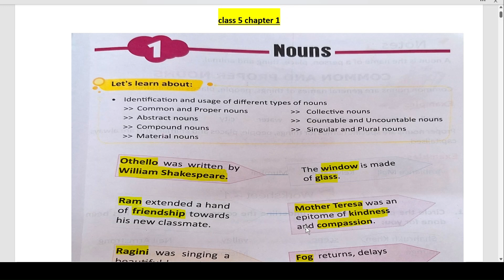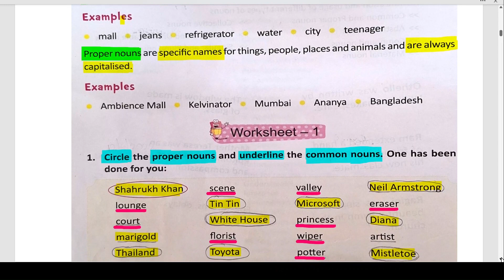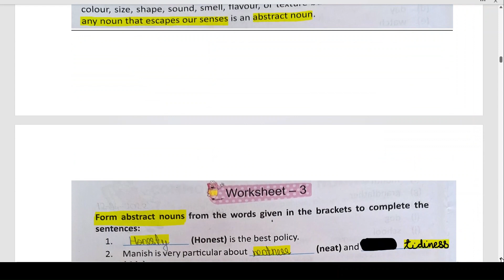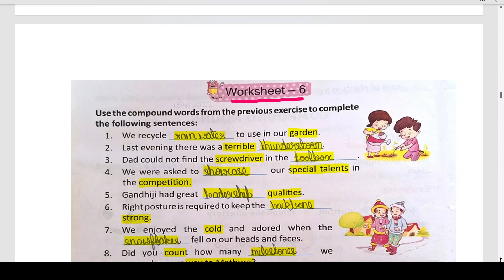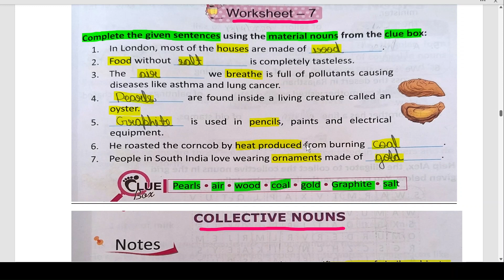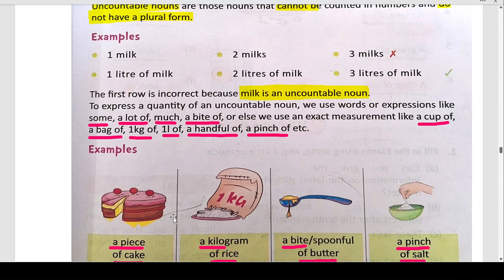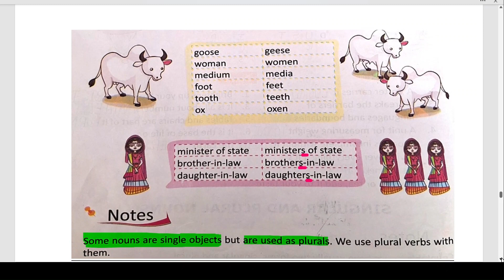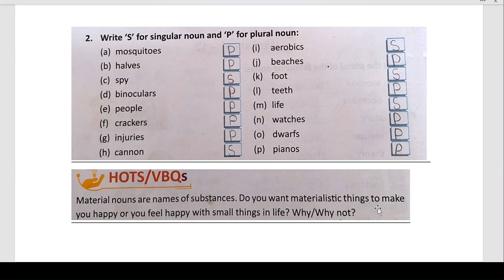class 5 chapter 1 Nouns grammar trove ,army public school